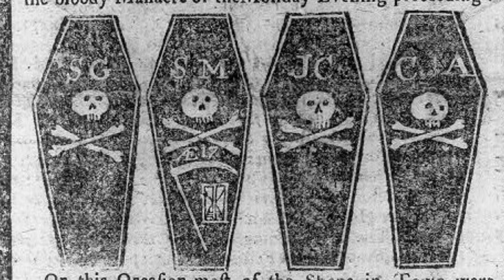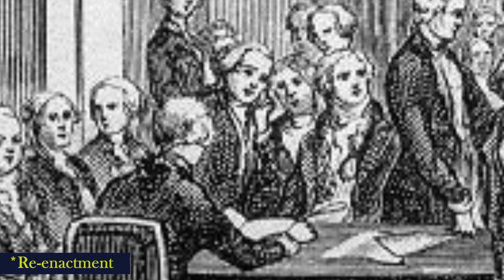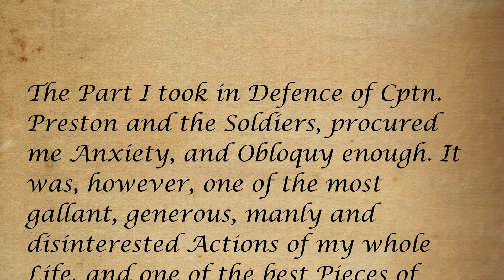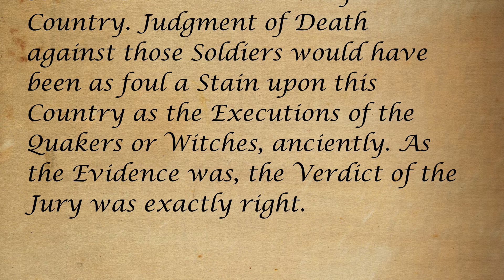Pres. John Adams Risks It All for British Soldiers - a Presidential Story Ep. 21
President John Adams, a devoted patriot, defended nine British soldiers against charges stemming from the Boston Massacre because he believed in the rule of law.

Media Credits
Wikimedia Commons
Library of Congress